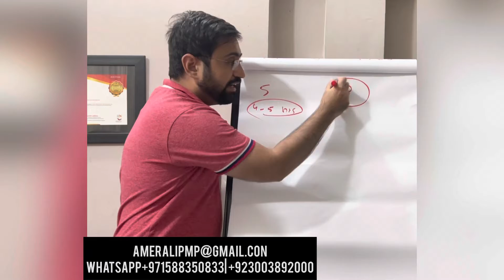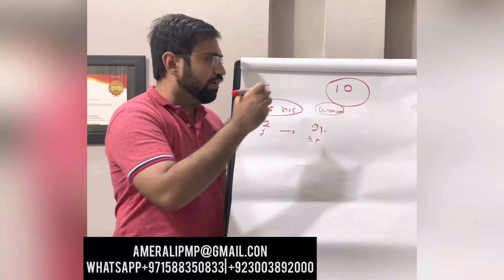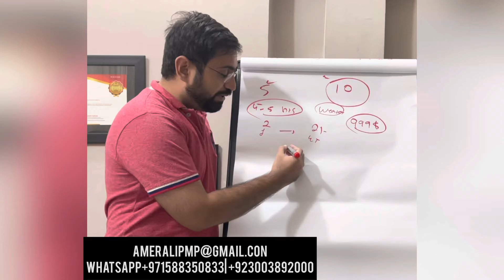Become pmp on Eid holidays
Suppose you have already taken PMPexam but could not pass last time. This is the time you can join this program and become certified in eiduladha2022.

This will be 10 days intensive training program, and if you follow our roadmap, you will be certified at the end of this program, or you can have your full money back. NO Question ask.

How will this program work?

1) You and I will sit together and will check your weak area and will start working on those weak areas 1-1

2) Once we have solved that problem, we are going to do people process, and the business environment mocks

3) Once we are good with 60, 60 questions, we will give full mocks - We will give 3-4 full mocks and

4) We will ask you to go and give the exam, and you will be

PMP Certified.

Please note that to join this program, you must have taken training before or have given an exam earlier. This program is not for new students.

You must be able to give a minimum of 4 hours daily.

If you can fulfill these two requirements.